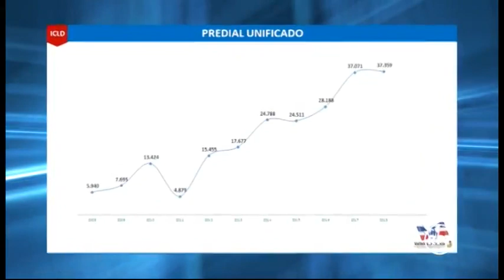Renunció secretario de hacienda de Valledupar